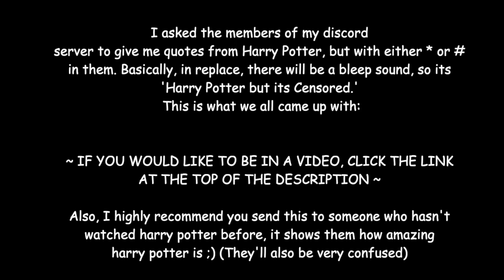harry potter but its unnecessarily censored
there's a bleep almost every second, lol.